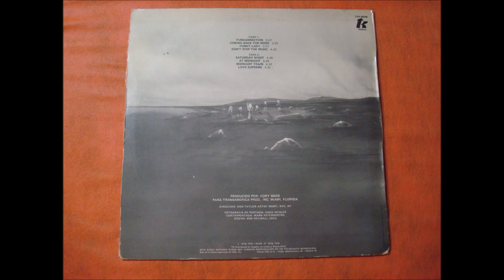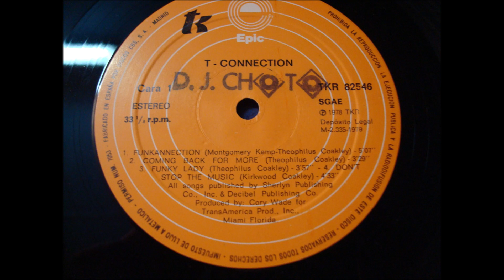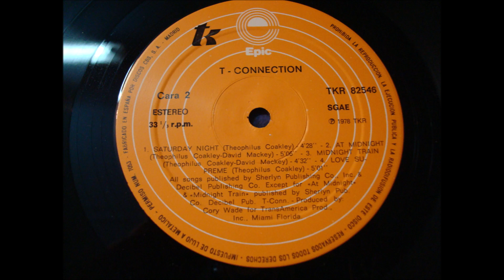T-CONNECTION.''T-CONNECTION.''.(LOVE SUPREME.)(12'' LP.)(1979.)